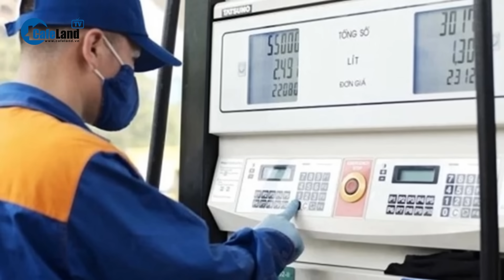Bản tin trưa 18/11: Vì sao Trương Mỹ Lan bị đề nghị truy tố 3 tội danh vụ Vạn Thịnh Phát? |CafeLand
CafeLand | Vì sao Trương Mỹ Lan bị đề nghị truy tố 3 tội danh vụ Vạn Thịnh Phát?; Tổng giám đốc lừa đảo chiếm đoạt 77 tỷ đồng chuẩn bị hầu tòa; Lũ Thừa Thiên Huế lớn nhất trong 10 năm qua; Đâm phó chủ tịch phường khi bị phá dỡ nhà xây trái phép; Khởi tố bổ sung 4 tội danh đối với trùm giang hồ "Quân Idol"; Tạm giữ hình sự đối tượng đi đòi nợ mang theo súng đạn; Tuyên án “tú bà” trong vỏ bọc bán nước vỉa hè; TP.HCM: 2 người dương tính với ma túy trong căn hộ chung cư cao cấp; Thời gian điều hành giá xăng dầu vào thứ Năm hàng tuần; Làm giả hồ sơ vay tiền ba ngân hàng, một phụ nữ bị khởi tố; Tướng Iran tuyên bố sẽ làm “mọi điều cần thiết” để hỗ trợ Hamas; Limousine bọc thép của Trung Quốc sánh đôi "Quái thú" của Tổng thống Mỹ; Israel tìm thấy thi thể con tin gần bệnh viện ở Gaza